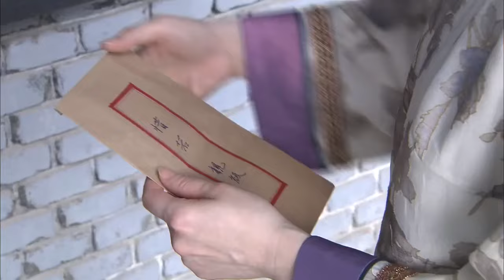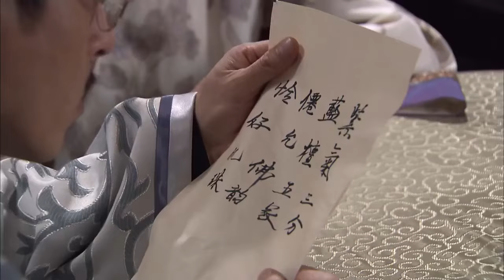【精選電視劇】名門嫡女 第14集：她是醫藥世家安府嫡女，卻是不被允許的存在，在庶出姐姐的欺壓和同父異母大哥的呵護下隱忍求存！